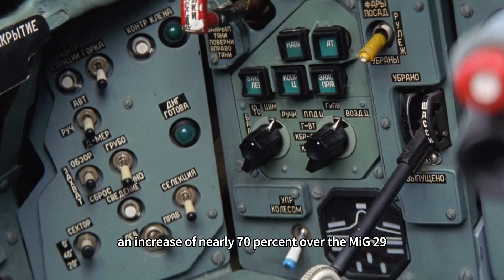Why was only one Su37 fighter built, the oldest predecessor of the J-10?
Why did an advanced warplane once dubbed the “Rafale of the East” end up as the last showpiece of the Soviet aviation industry? At the 1991 Dubai Airshow, an avant-garde metal model triggered the collective attention of Western observers - a new warplane numbered Su37, with its unique duck-type aerodynamic layout and streamlined fuselage, was strikingly similar to the design concept of the Rafale secretly developed by France's Dassault Aviation. Rafale, which was secretly developed by the French company Dassault Aviation, has a strikingly similar design concept. Just when the world was speculating that the Soviet Union was about to launch a new revolution in aviation technology, the Red Empire collapsed at the end of the same year, and along with it, this work, which coalesced the last ambitions of the Soviet aviation industry, was forever immortalized in the form of a model for an airshow.